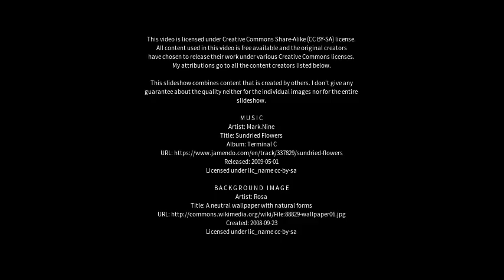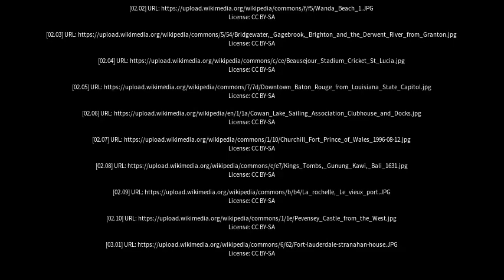Best places to visit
Best places to visit - Bonnet Bay (Australia) Best places to visit - Slideshows from all over the world - City trips, nature pictures, etc.